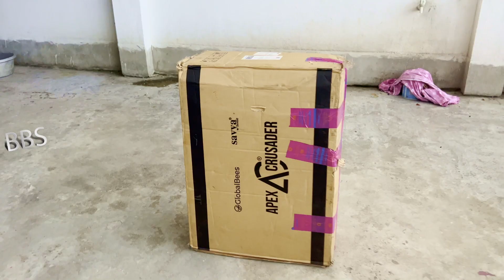Apex Crusader gaming chair unboxing VLOG